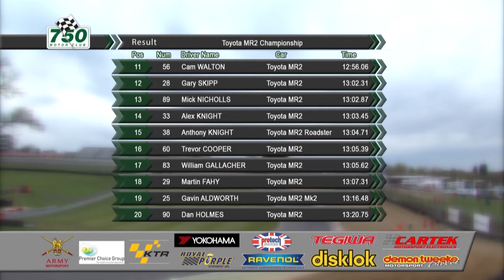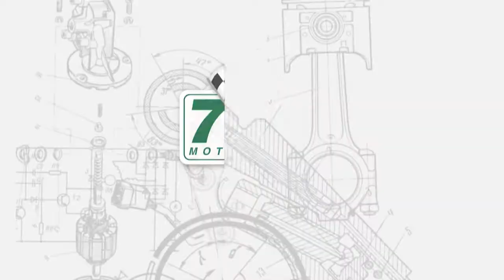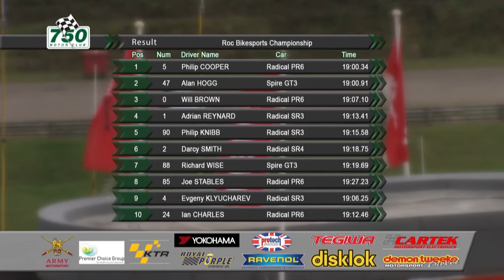750 Motor Club 2016 Show 2 Brands Hatch - Part 4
Highlights from the 2016 750 Motor Club event in Brands Hatch.
Coverage from Toyota MR2 & Bikesports Championship.